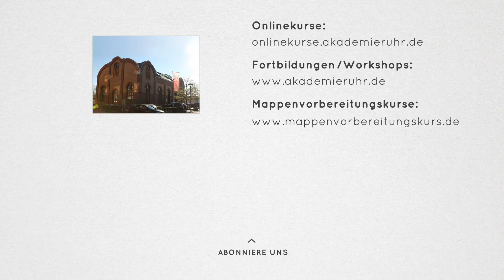Pferdekopf zeichnen. Pferde zeichnen lernen. Pferde-Portraits. Mappenkurs Kunst.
Beginnend mit einem Rechteck findest du schnell den Weg zum Pferde-Porträt. Tiere zeichnen leicht gemacht.

Deine Bewerbungsmappe Kunst sollte sehr aussagekräftig sein. Unser Video zeigt dir, wie du eine Kunstskizze anfertigen kannst. In unseren Mappenvorbereitungskurs Kunst lernst du unter professioneller Anleitung alle Tipps und Tricks die nötig sind um eine gelungene Kunst-Mappe zu erstellen. Weitere Informationen zu unserem Mappenkurs Kunst findest du

Du möchtest Kunst studieren oder möchtest einfach besser zeichnen lernen, dann bieten wir dir mit diesem Videotutorial eine kleine Hilfe an.

Interessierst du dich für unseren Mappenkurs Kunst und überlegst eine Bewerbungsmappe Kunst zu erstellen, mit der du dich für ein Kunst-Studium bewerben möchtest, dann besuche unsere